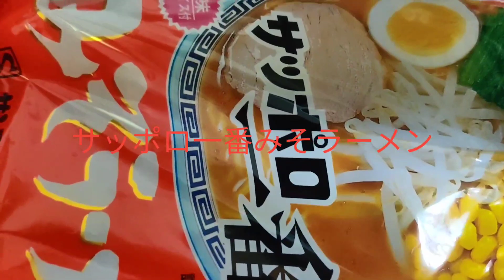ダークサッポロ一番みそラーメンの作り方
ごめん鍋を洗うのがめんどくさかっただけです😇